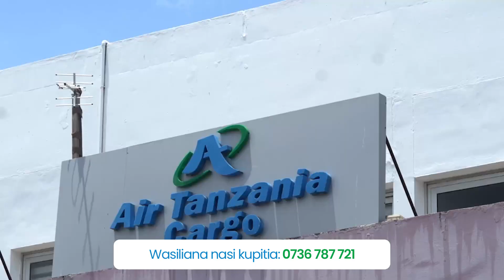Air Tanzania Cargo